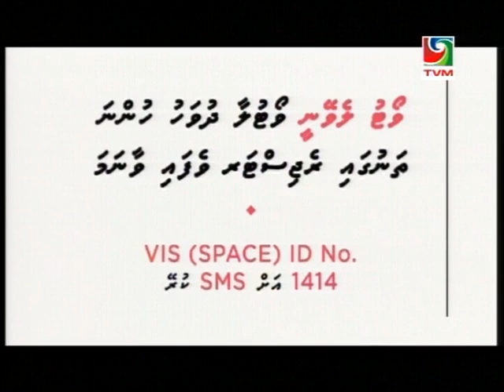kulhudhufushi dhekunu Dhaairaage Bahus 2014